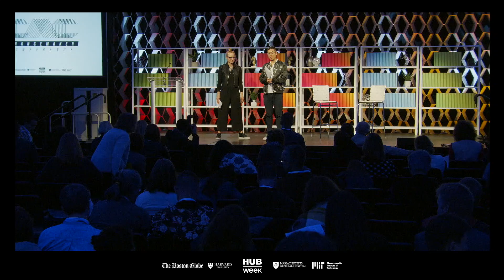Inspire, Empower: Erica Walker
Dr. Erica Walker, exposure scientist and environmental epidemiologist at Boston University, explains her open-sourced methods to achieve policy change. Engaging in what she calls “ride-sharing science,” Dr. Walker actively engages communities during her research, working closely with residents to address noise issues, improve community wellbeing, and create a future where academic research is as inclusive and impactful as possible.